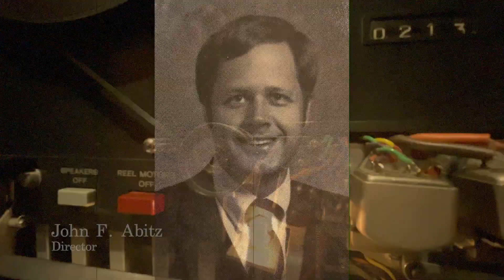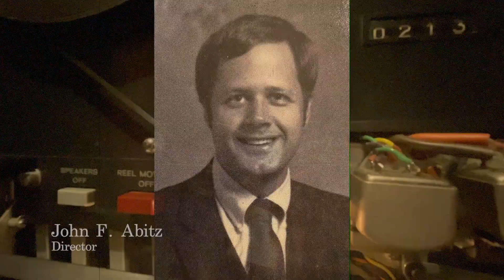10 If We Only Have Love 1980 Spring Concert Davison Jr High Choir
Live recording from the 1980 Spring concert. Original recordings of the Davison Jr High School choirs (Davison, Michigan). John F. Abitz, director.